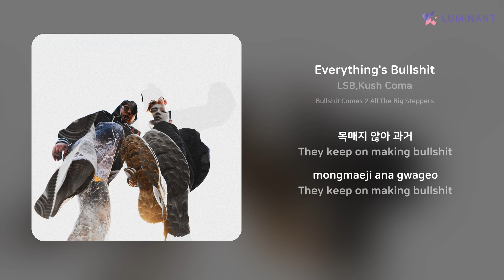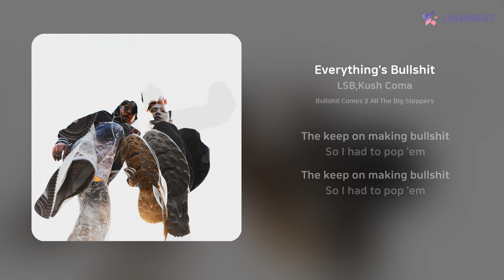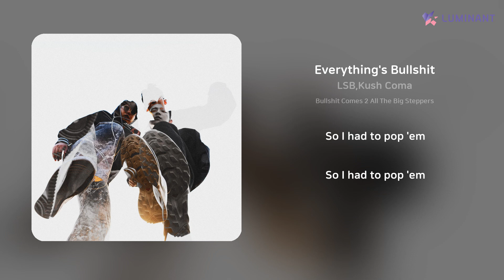LSB,Kush Coma - Everything's Bullshit | 가사 (Lyrics)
Artist: LSB,Kush Coma
Track: Everything's Bullshit
Album: Bullshit Comes 2 All The Big Steppers
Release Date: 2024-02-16